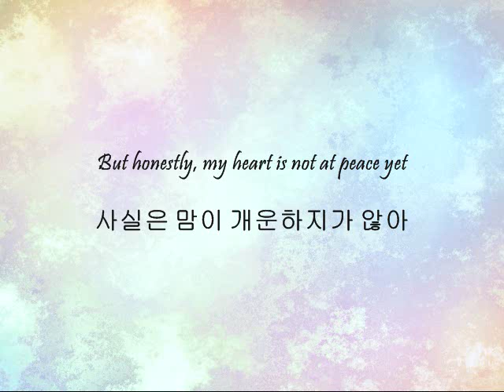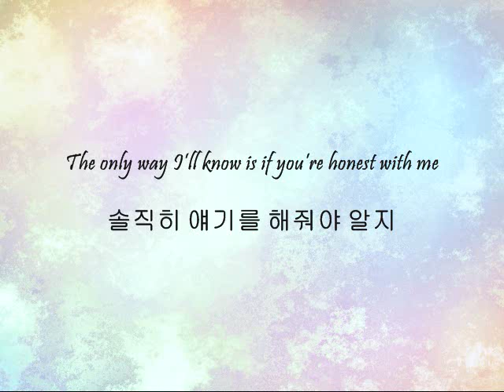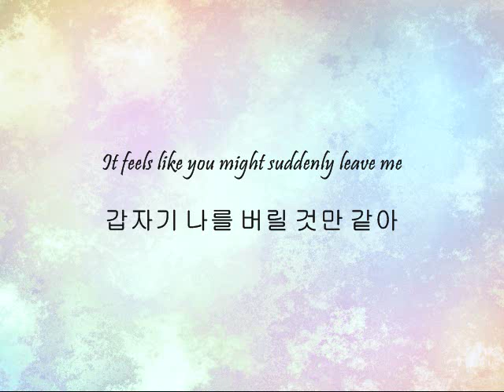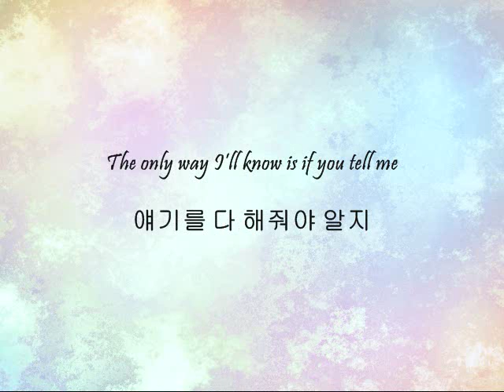10cm - 고추잠자리 (Red Dragonfly) [Han & Eng]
Song: 고추잠자리 (Red Dragonfly)
Artists: 10cm
Album: 2.0